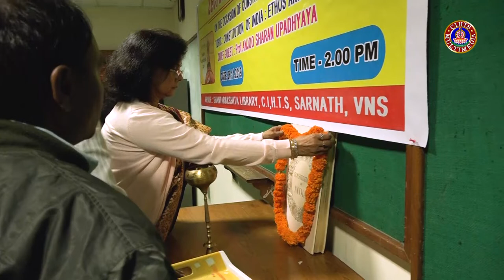Celebration of "Constitution Day".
On the occasion of the "Constitution Day" on 26th November 2019, the institute has organized a lecture on the topic "Importance of constitution on the occasion of "Constitution Day" to be held on 26th Nov. 2019.